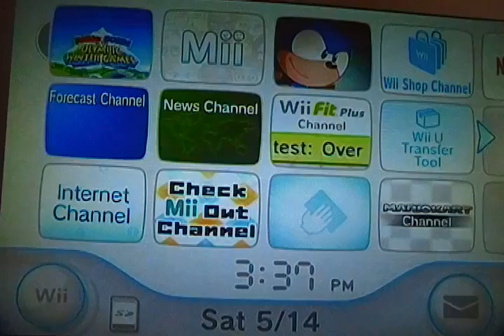Mario and Sonic at the Olympic Winter games part 1 Alpine Sking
The Alpine skiing is the highest mountain but not all the way to the top. So it is the Alpine mountain from the top that this might use the video and enjoy the video.